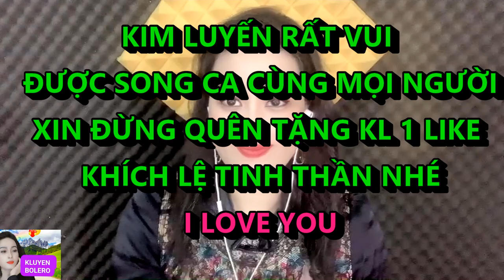NỖI BUỒN ĐÊM ĐÔNG KIM LUYẾN KARAOKE SONG CA THIẾU GIỌNG NAM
KIM LUYẾN rất vui được song ca cùng cả nhà,nếu thấy thich hát cùng kim luyến xin hãy tặng 1 like khích lệ kluyen nhé cả nhà yêu ơi.xin cảm ơn cả nhà ất nhiều ạ.